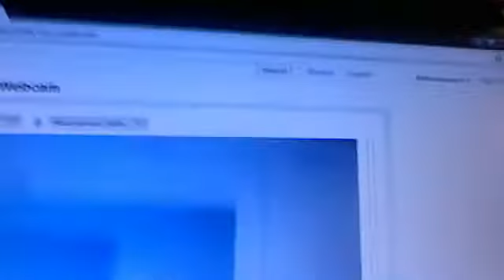Gabi talks to much. :)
Sorry we talk alot! Kaitlyn's sorry for her bad cart wheel. leave a vid responce below of you doig a cart wheel in a messy room!!